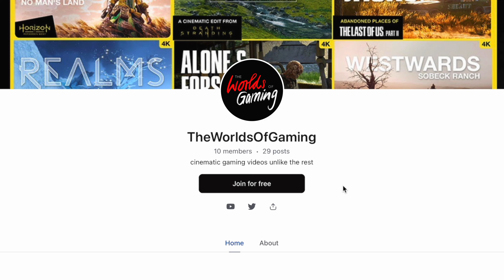Environments from TLOU2 || Seattle Day 2 (Abby)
A cinematic exploration of Abby's chapter 'Seattle, Day 2' feat. Ellie singing ‘Wayfaring Stranger’ (Cover: Ashley Johnson)

Explore the stunning post-apocalyptic environments of ‘Seattle Day 2’, the 7th chapter from THE LAST OF US PART 2. Set to Ashley Johnson's beautiful acoustic rendition of ‘Wayfaring Stranger’ (with Troy Baker's part being mostly cut for the sake of continuity), this cinematic video game edit is a love letter to the amazing work of the artists at Naughty Dog.
Enjoy breathtaking vistas of flooded streets, dilapidated buildings and makeshift bridges from The Last Of Us Part 2 Remastered - recorded (without HUD) in and out of Photo Mode.
But don't let your guard down, there's a terrifying horror lurking in the basement of a certain hospital!

Unlike typical "Let's Play" content, our videos focus on showcasing the environmental detail of the level and its atmosphere in a cinematic way - creating a sort of memory of the moment when you played it, rather than someone else playing it. The essence of the level from an artistic point of view, if you will...
Our cinematic videos are usually achieved with 'free-camera' glitches (or some other trickery) with the HUD switched off, complimented by some footage recorded using photo mode.
No commentary, no HUD - just audio-visual bliss.

Seattle, Day 2 - Wayfaring Stranger (Ashley Johnson & Troy Baker) || Environments of THE LAST OF US PART 2

GAME: The Last of Us Part II Remastered (2024)
DEVELOPER: Naughty Dog
PLATFORMS: Sony Playstation 5